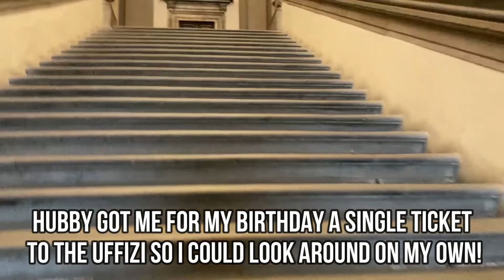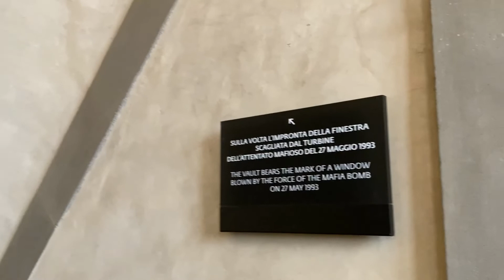ITALY VLOG | Our final week! | Vlog of a Gaming Mum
Our final week of our month stay in Italy! :(

A lot happened in that last week (including my birthday!), but we still tried to make the most of our final days there

If you really enjoy my content, then do feel free to make a donation, anything you're able to give is truly appreciated: